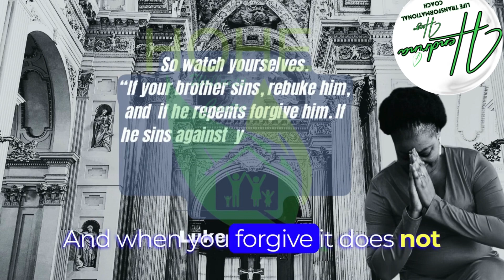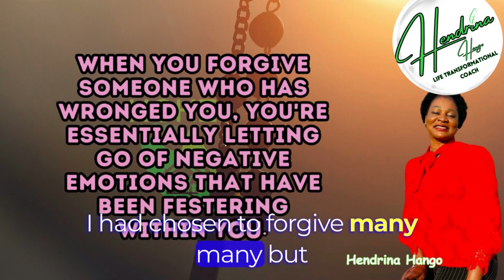FORGIVENESS (PART 1) |Hendrina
📣📣📣FORGIVENESS IS A MUST BUT must be done HEALTHILY 📣📣📣📣